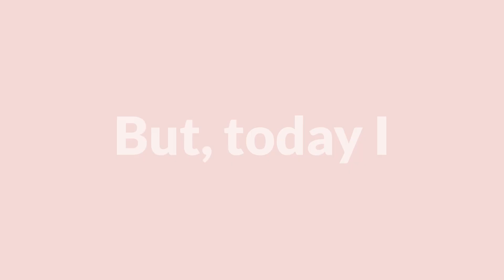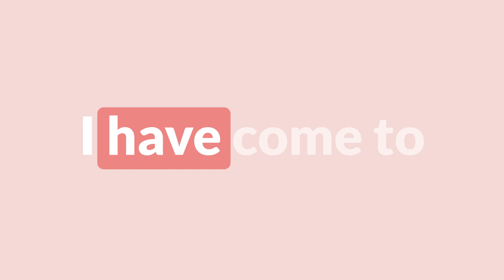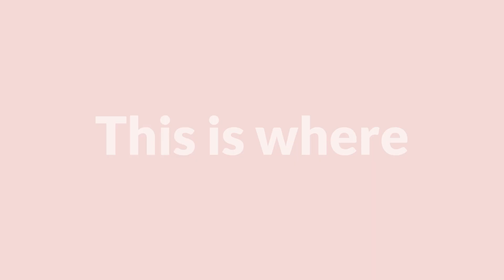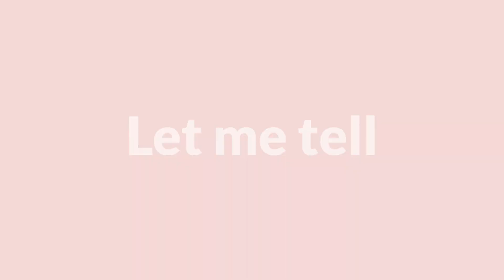Behind the Design Weekly Series: Getting Started with Digital Planner Design & Business | Episode 0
Welcome to the first episode of "Behind the Design," a special series where we'll follow the exciting journey of Claudia, one of the team members at The Pink Ink®, as she embarks on a creative adventure. Working closely with Shay, the founder of The Pink Ink®, Claudia assists with digital marketing and customer support. But now, she's ready to take on a new challenge!

In this series, Claudia will be documenting her process of creating a digital planner, and the journey of digital product design, for her own business, Ciao Bella Media. The best part? You get to see firsthand how she applies the teachings from the Digital Planner Academy® and the Digital Planner Design Mastery courses to her own project. Be inspired for your own journey to becoming a digital product designer!

In this episode, we share details about the inspiration behind this new adventure, what to expect from this series, and a little background about Claudia. Join us on this journey, as we explore the intersection of creativity, design, business, and what it takes to create a digital product.

Behind the Design is a weekly series where we document the process in creating a digital planner and building an online store from scratch. Each week we dive into a new aspect of this creative journey, from idea to inception to final touches. We’ll take you through every twist and turn. You'll get to see all these teachings in action as we progress.

✨ LINKS ✨

✨ ABOUT THE PINK INK® ✨
🔮 The Pink Ink® teaches aspiring business owners how to launch their own business selling digital products & provides them with the templates they need to get started effortlessly.